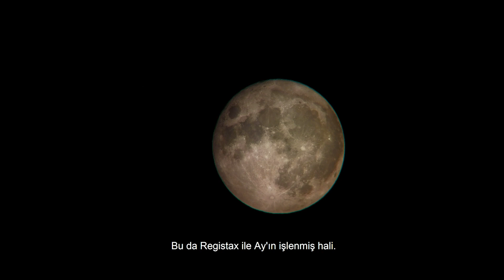60 mm Mercekli Teleskop ile Ay, Jüpiter ve Satürn (Moon, Saturn, Jupiter through a 60mm Refractor)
Kalitesiz ve neredeyse oyuncak diyebileceğimiz basit bir mercekli teleskoba, kendi el yapımım olan telefon bağlama aparatı ile kamerası kötü bir telefonu bağlayarak elde ettiğim görüntüleri ve bu görüntülerin Registax programında işlendikten sonraki görünümlerini göstermeye çalıştım. Kullandığım teleskop videonun sonunda gördüğünüz Konus markasına ait Konustart-700 mercekli (refraktör) modeli. Telefon olarak ise HTC 10 kullandım. Bu ekipmanlarla ancak bu görüntüleri elde edebildim. Özellikle gezegen gözlemleri için mercekli teleskoplar kullanılacaksa, bunun en az 80-90 mm çapa sahip bir teleskop olması gerekir. Mercek çapı ne kadar büyük olursa görüntü de o kadar keskin ve kaliteli olur. Öte yandan aynalı (reflektör) teleskoplar mercekli (refraktör) teleskoplara nazaran hem daha ucuz hem de daha keskin görüntüler yakalamanızı sağlar. İkisinin de birbirine göre avantaj ve dezavantajları vardır. (Videonun tüm hakları tarafıma ait olup, izinsiz kullanılamaz.)